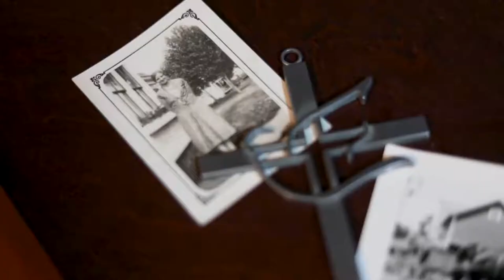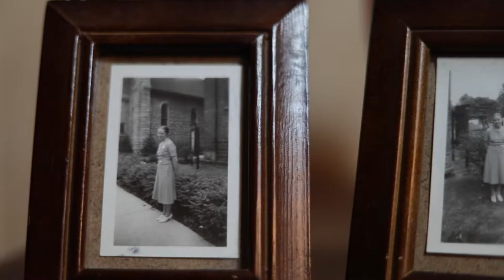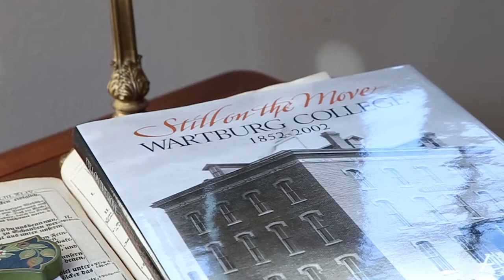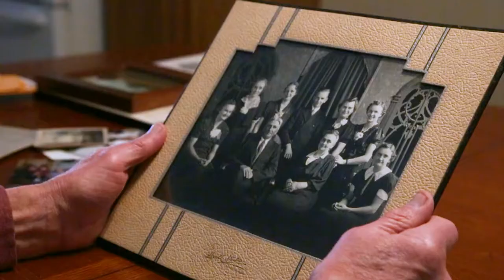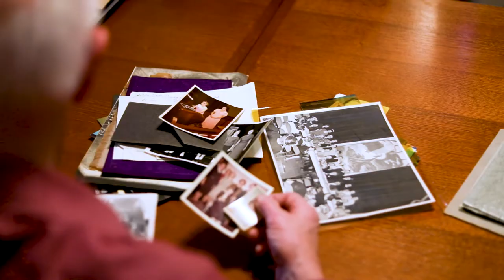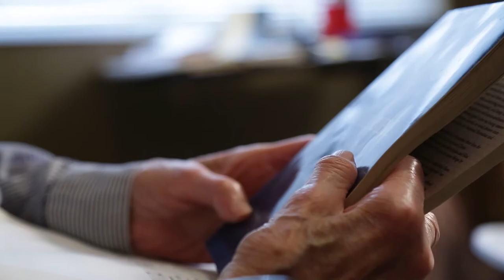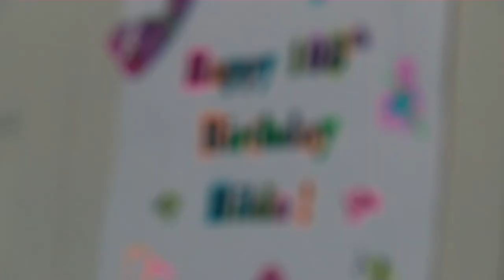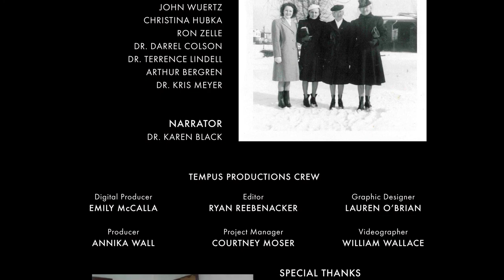SOWING SEEDS: THE HILDA FEDELER STORY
Experience the life of Wartburg College and St. Paul's Lutheran School's oldest alum, 108-year-old Hilda Fedeler, in this feature documentary produced by Tempus Productions and the Wartburg College Department of Journalism and Communication.